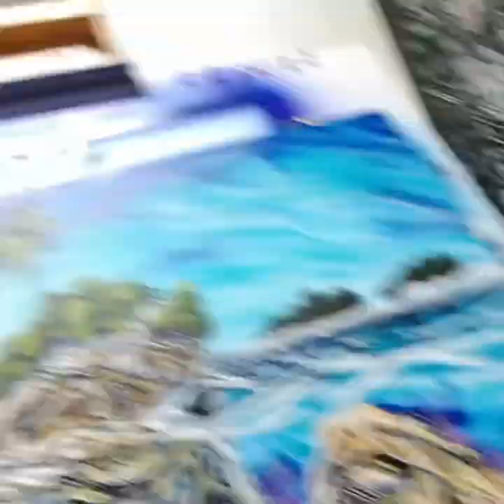Kissing coral reef.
Island Boy Arts studio gallery,
located at the shops at Mallory Square, 291 Front St. up the escalator on you right Suite 212 .

Call Rafael Medina for an appointment or if you have any questions about a painting on the website or in the gallery

You can also find my artwork at !

7 artists and friends gallery on 213 Simonton Street in Key West Florida. Text or call jenifer at 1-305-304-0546 For an appointment

And !

keys gear  on 127 Fitzpatrick street in key west!!